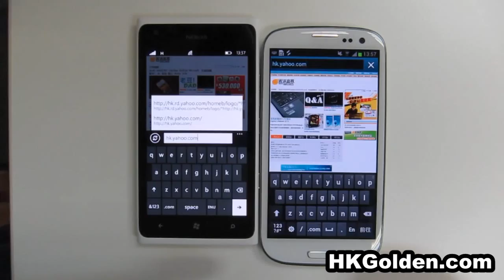載入Yahoo的速度